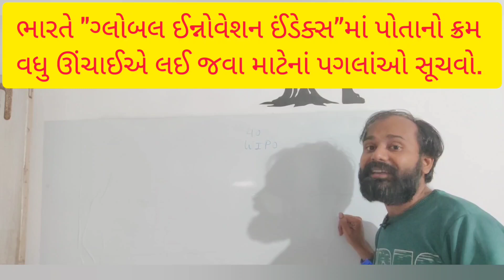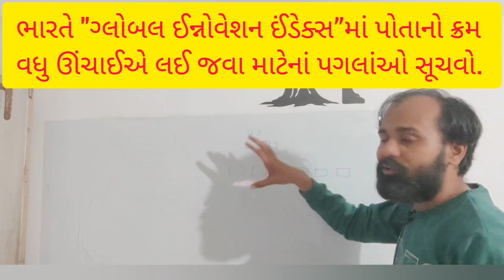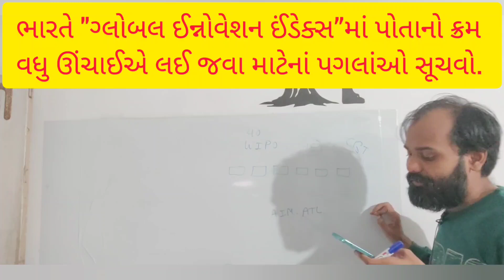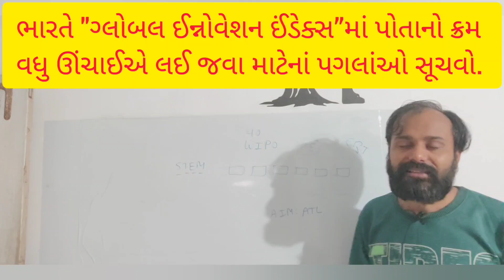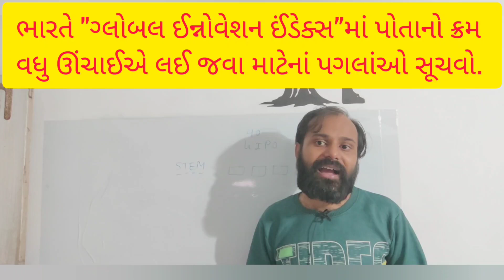GPSC Dy. SO MAINS PAPER SOLUTION GS1 Q10